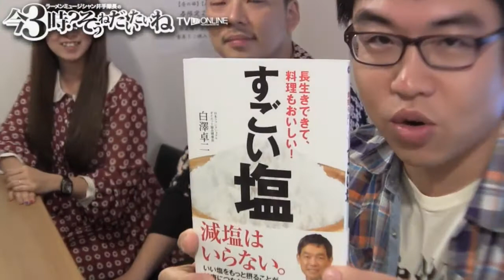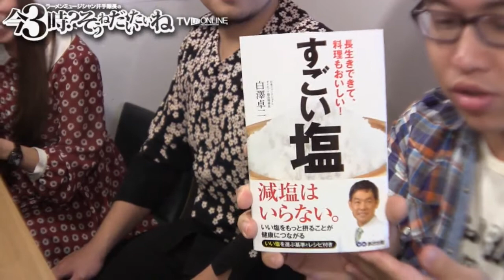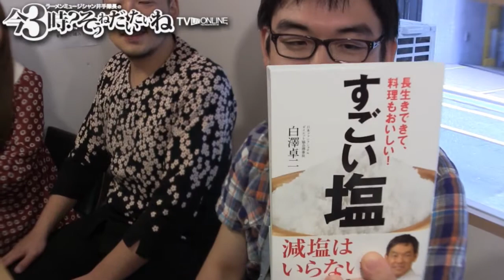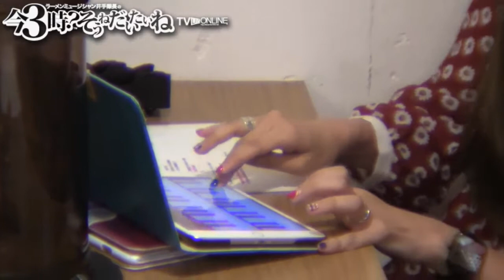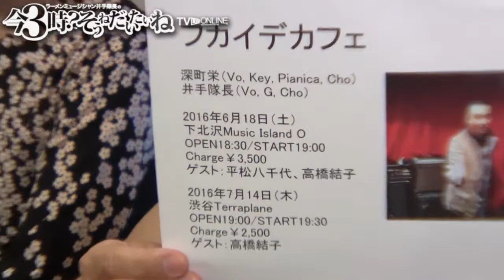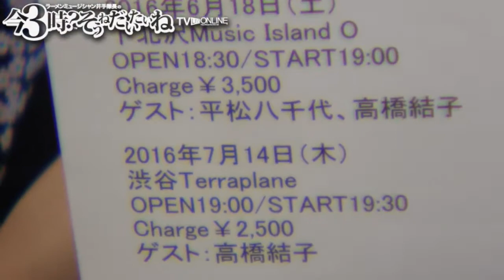四谷三丁目の「鯛塩そば 灯花」から店主の川瀬裕也さんゲストラーメンミュージシャン井手隊長の今3時？そうねだいたいねTVライブオンライン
ゲスト：
「鯛塩そば 灯花」から店主の川瀬裕也さん
鯛塩そば 灯花

アシスタント：
宮武愛理

今日の一冊：『長生きできて、料理もおいしい! すごい塩』（白澤 卓二 著）

今日の一軒：
鯛塩そば 灯花

今日の演奏曲：
恋のジャックナイフ／サザンオールスターズ

‹キャスト› 井手隊長 全国のラーメンを食べ歩くラーメンミュージシャン。ビジネス系出版社・あさ出版のプロモーション担当。 東京ラーメンショーなどラーメンイベントに数多く出演、MCや審査員などを務める。東池袋大勝軒・山岸一雄氏、中日ドラゴンズ・­山本昌選手、­山崎武司選手など数々の書籍をプロデュース。 「井手隊長バンド」でサザンオールスターズ・桑田佳祐カバーライブを中心に各地イベント、ライブなどに出演するほか、オリジナル­バンド「NAPZAX」、懐メロユニット「フカイデカフェ」でも活動。さいたまスーパーアリーナ・カレッタ汐留・CLUB CITTA'川崎・テラスモール湘南など大規模イベントにも多数出演。2012年エリック・クラプトンなりきりコンテスト優勝。 YouTubeで「井手隊長」名義で桑田佳祐作品のカバー音源を配信。『明日へのマーチ』が35万再生突破、『銀河の星屑』が1­0万再生突破。サザンのレパートリーは150曲以上。

【門前仲町スタジオ放送】隔週
門前仲町 IL ZELANTE（イルゼランテ）
住所：〒135-0046  東京都江東区牡丹1-16-2 1F

協力：
ビジネス書の「あさ出版」